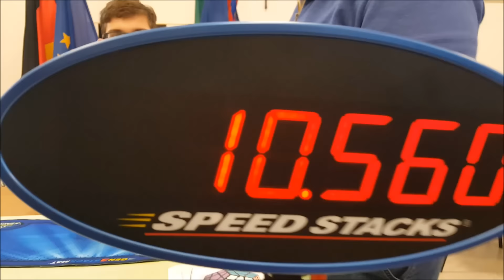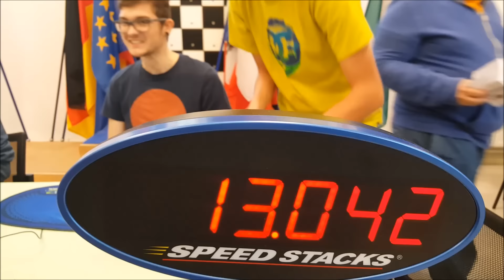Lyon Megaminx Open 2016 : Yann Droy 2e tour 12.67 3x3 avg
PB average et single ! :D
9e place, aux portes de la finale ! :(
Guoguan YueXiao

FAQ : eclatetoncube.faq @gmail.com